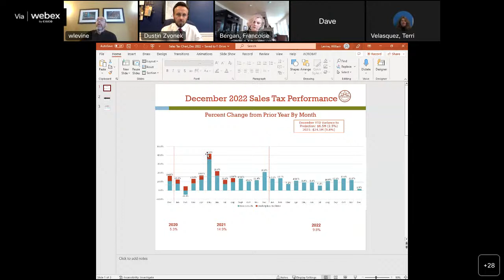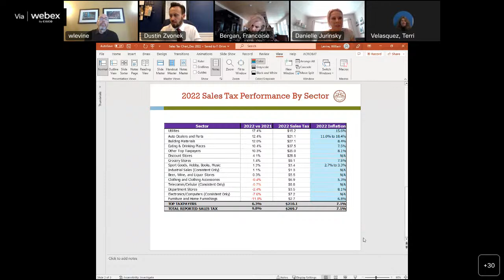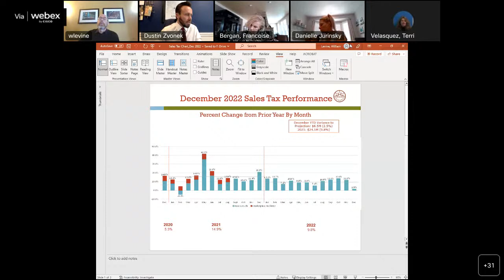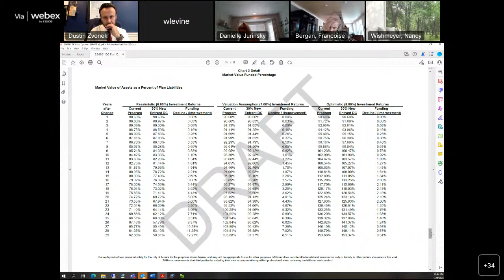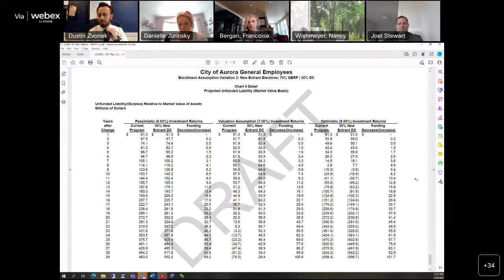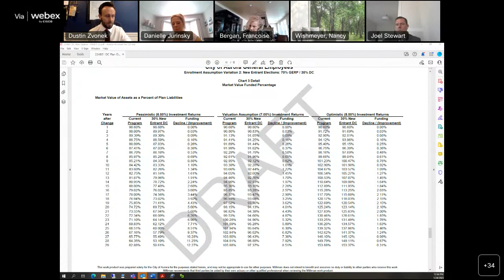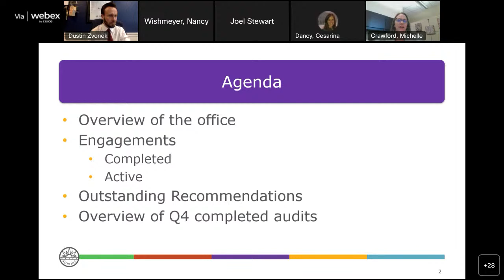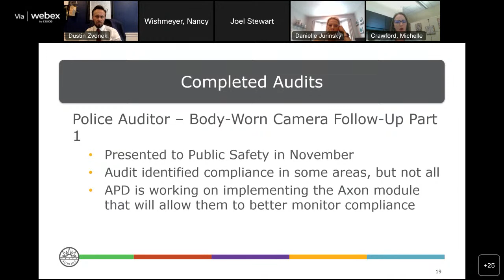Management & Finance Policy Committee - January 2023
Because of technical problems, the YouTube stream of today's committee meeting was a few minutes delayed in starting. We apologize for the inconvenience.

The Aurora City Council's Management & Finance Policy Committee holds a regular monthly meeting. The meeting agenda and other committee information are available Council members serving on the 2023 committee are
Council Member Dustin Zvonek, Chair
Council Member Françoise Bergan, Vice Chair
Council Member Danielle Jurinsky, Member